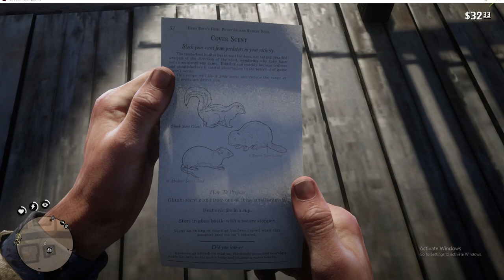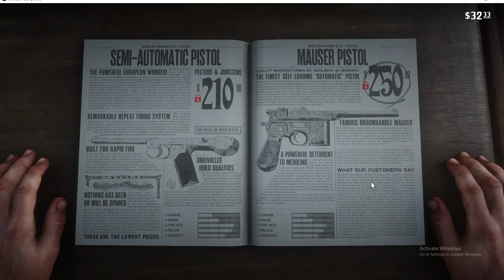BRF - Red Dead Redemption 2 #4